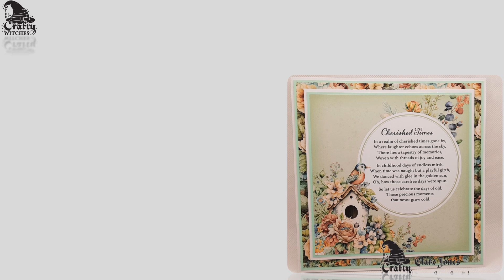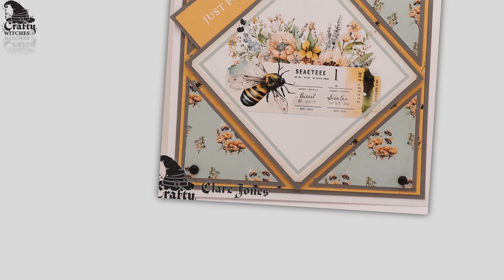Bee-utiful Wonders - Sample Team makes with Clare Jones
It's late September and it's another lovely day, a day to ponder the beeutifulwonders around us... and that is exactly what this digital download is all about, bee-utiful florals, fabulous imagery and of course bees.. oh and a bear in a bee costume. It's all as inspiring and wonderous as these magical creations from Clare who reminds us to revisitmystash, and if you didn't pop it in your basket before, being digital, you can right now. Buzz on over today